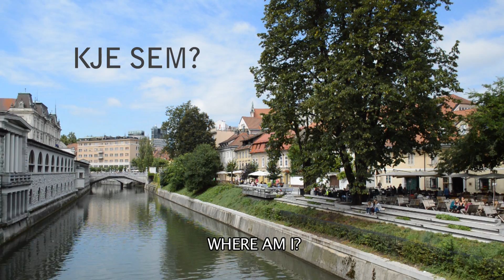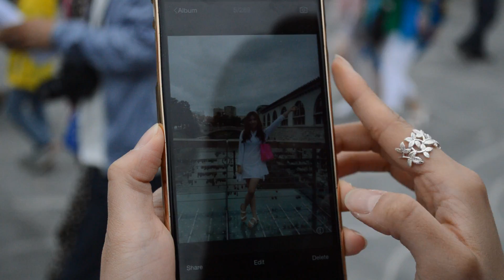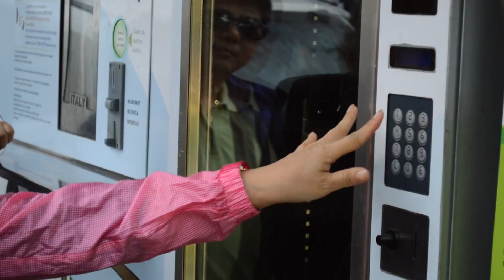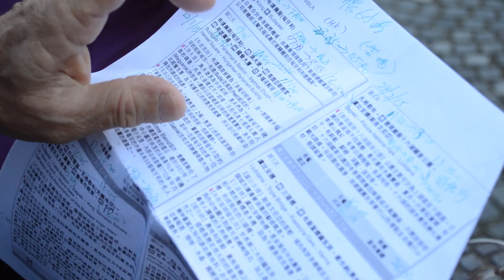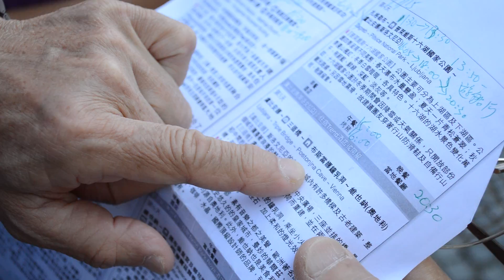Where Am I?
Where am I? (Kje sem?), dokumentarni, 8' 02"
Avtorici: Julia Minet, Jovana Stojaković
Made during the International Documentary Film Workshop in Ljubljana organised by Luksuz produkcija DZMP.